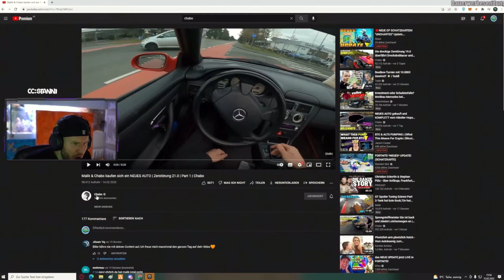Ich esse ein Döner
Checkt @chabo069  ab!